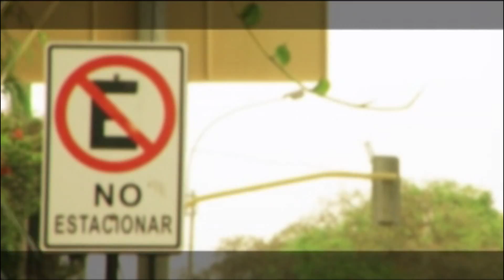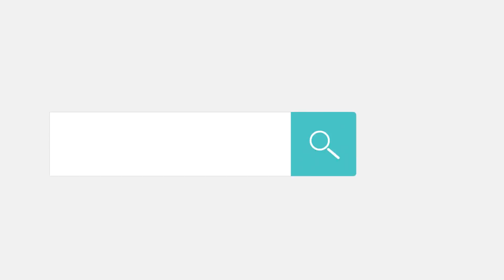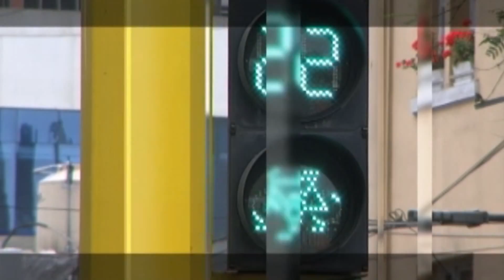TVial - Programa con el Ing. Pedro Vargas - Tema: Tránsito y Obras